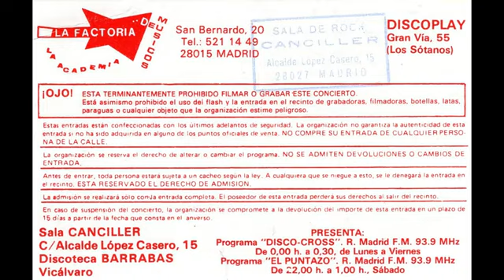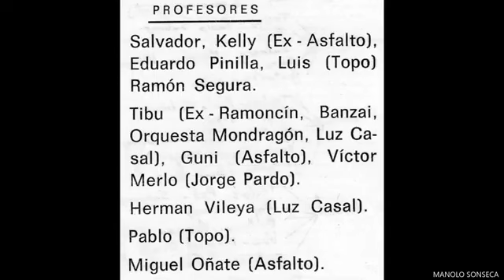LA FACTORIA - Shyboy (Sala Canciller, 13 de marzo de 1987) [Con Tony Cuevas]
Actuación con Tony de Niagara, Luis Cruz de Topo y Tibu de Banzai.

⛓ MILICIA METÁLICA ⛓